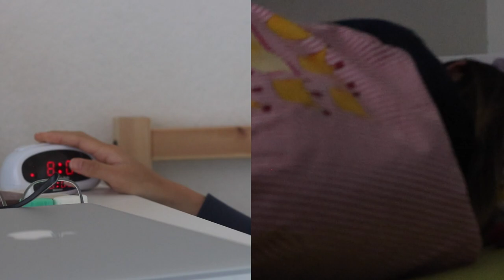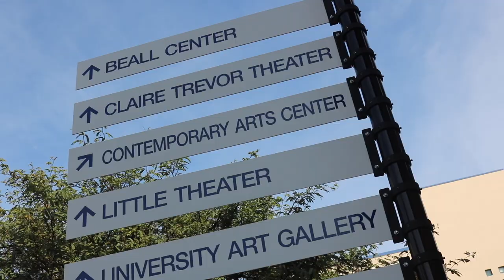Life as an international student at UCI Dance Department! - A Documentary Project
Starring Jemima Choong and Aoi Aihara!